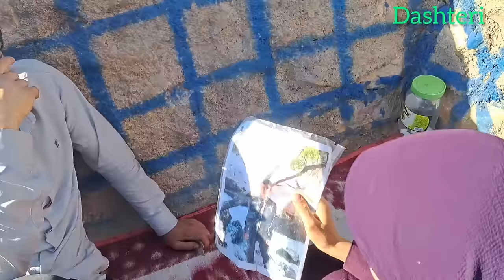The story of the father trip toVisiting his sick daughter Zahra and searching for the missing Mkhtar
Join us to witness the journey of Hassan and his family to visit his sick daughter Zahra. In this episode, Hassan found out about the serious illness of Zahra and his second wife Ruhollah, and tensions rose.
This video has exciting and dramatic scenes. Join us to learn about the sad story of Dashtri Hasan's family.

Challenges of nomadic life#Nomadic lifestyle#Zahra's illness#Kohkhaneh#Drama#Art#Excitement#Ashayer#Ashayer is hard#art